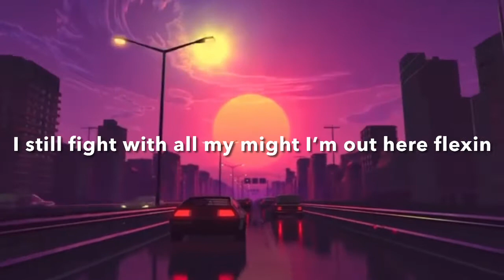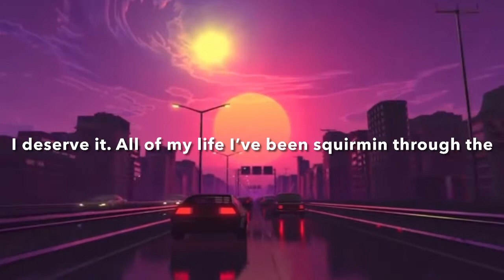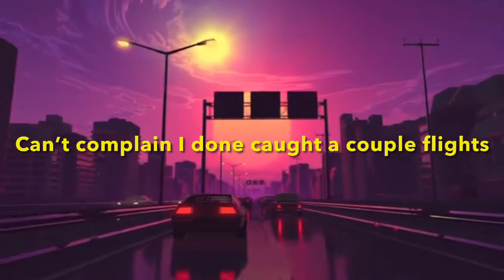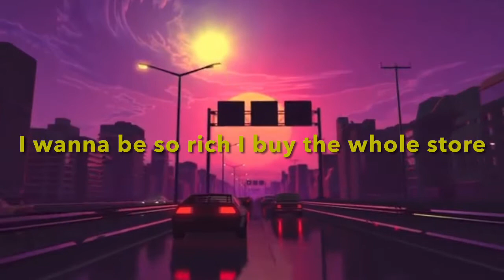Blessings ft. 314 NAS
Song from mixtape “Magnum Dopus” by AG